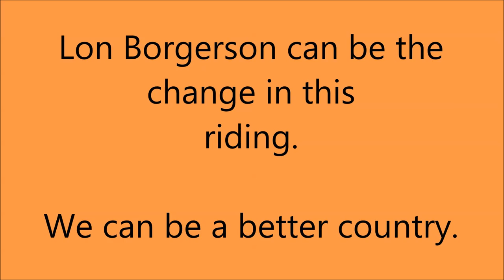Justin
Justin lists his many reasons for voting for Lon Borgerson and the NDP